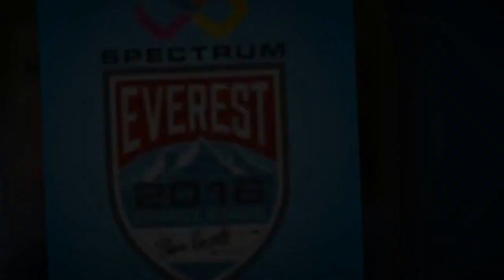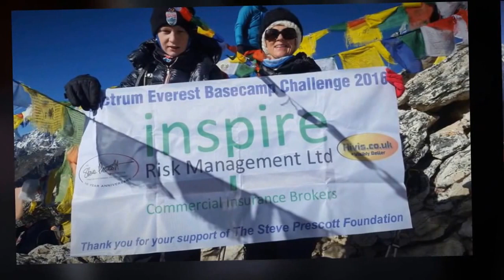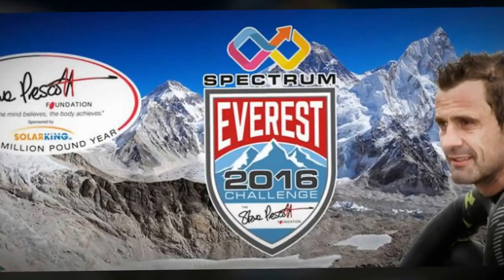Everest4Precky 2016 - 41 Climbers. 11 Days. 1 Inspiration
A 41-strong team of fundraisers from the Steve Prescott Foundation have made it to the top of the world in memory of Precky.

The group also took on the trek to Kala Patthar, reaching a final altitude of 5,643m above sea level and raising more than £198,000 in the process.
They set out on October 15 and will now carry on their descent to ground over the next day.

A target of £200,000 has been set by the group before they touch back on home soil and you can find the JustGiving pages

Team leader Adrian Cunliffe posted on Facebook: “All 41 made it to Everest Basecamp. Gruelling 12 hr day in freezing conditions.
“The SPF flag flew proudly. Hard to put into words, the emotions every single member feels.

“Then, we were up at 4.30am and started our climb up Kala Patthar at 5am.
“Brutal ascent in freezing conditions. Took five hours to get up and down, but the reward of Everest was magical.

“Again the SPF flag flew high and proud. We now have to walk around 7hrs to our next accommodation, so back to back 12hr days.

“Thanks to you all for messages of support, please keep them coming for all the team, it’s a highlight of our day getting to read them.”

Messages of support and praise came flooding in for the team, which also included Emmerdale heart-throb Michael Parr, across social media platforms.

A number of rugby league clubs tweeted their support including Warrington Wolves, Leeds Rhinos and Hull FC.

Martin Murray wrote: “Well done to you and the team @AdeCunliffeSPF. The great man @StevePrescott1 will be proud.”
Kirsty Houghton tweeted: “You guys are absolutely amazing and such an inspiration. Well done everyone.”

Mark Milson said: “Amazing people, achieving amazing things in the name of one amazing man.”